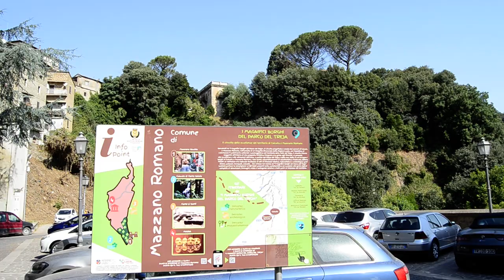Cascate della Mola di Mazzano romano - Parco del Treja